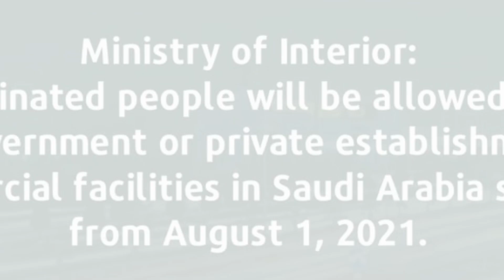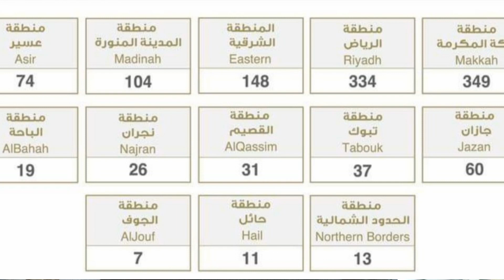MANDATORY NA SA SAUDI ARABIA ANG BAKUNA PAGPASOK SA TRABAHO, ESTABLISHMENT AT PUBLIC TRANSPORTATION.